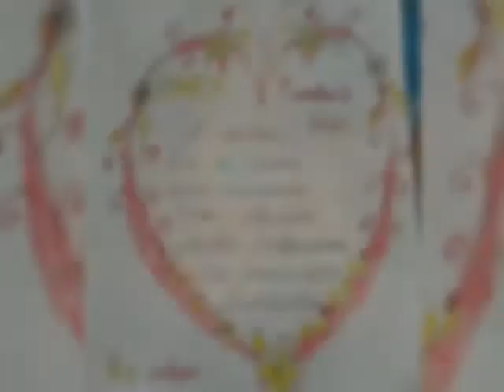DAV NTPC Fbd Class 1 Orange pearl Teacher's day Nitika Narchal